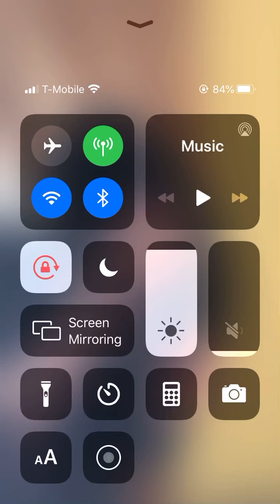I’m getting a dog! *also why I have not been posting videos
Sorry I have not been posting videos! 😐